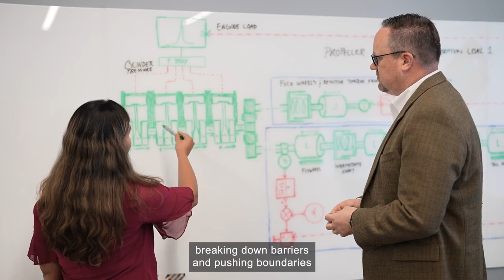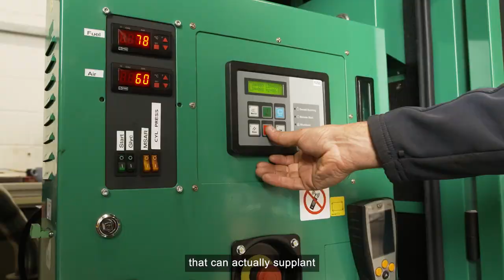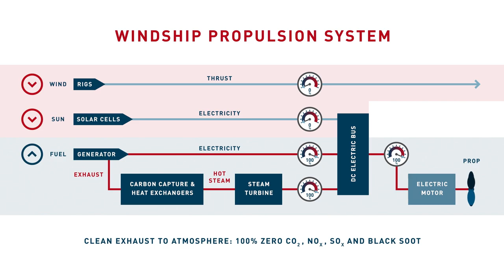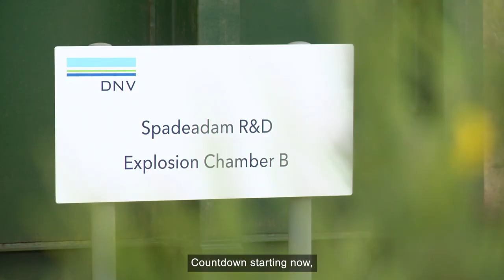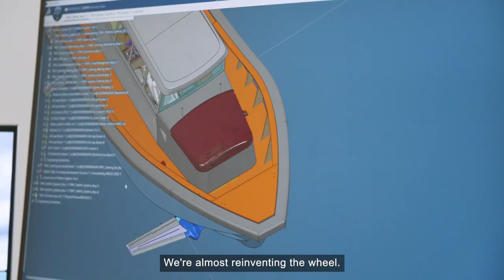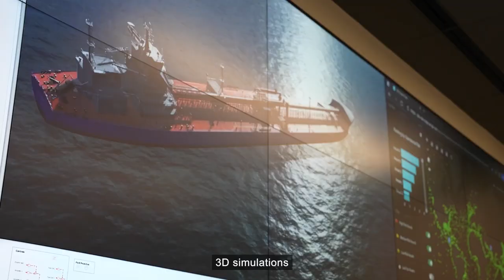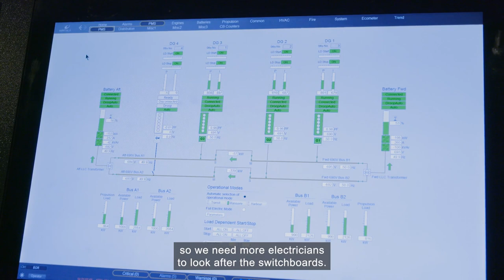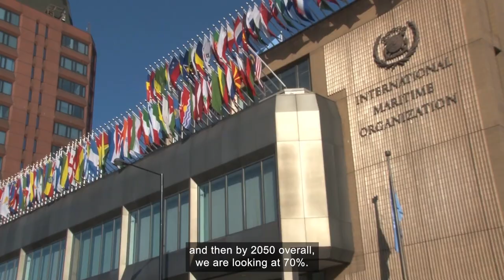Showcase Film | The Future of Shipping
'Making Waves: The Future of Shipping', is an online programme telling the story of the issues and opportunities facing the shipping industry at a time of environmental crisis, profiling the professionals and organisations who are dedicated to creating a cleaner future for shipping.